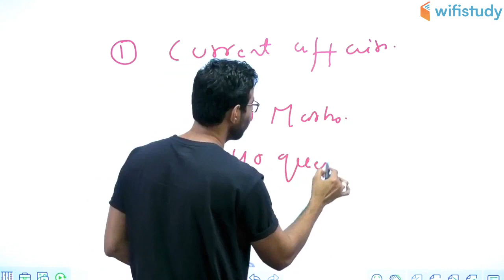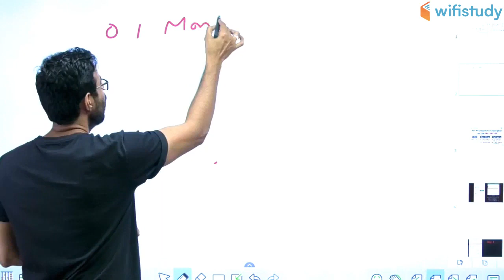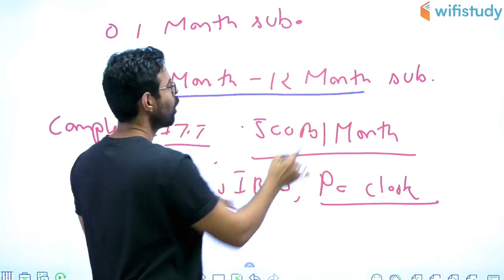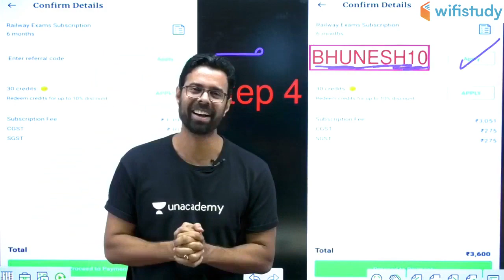RBI Assistant 2020 (Mains) | Current Affairs Course | Use Referral Code “BHUNESH10” & Get 10% Off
1. One Subscription, Unlimited Access
2. Learn from your favorite teacher
3. Real time interaction with teacher
4. You can ask doubts in live class
5. Limited students
6. Download the videos & watch offline

✿ Morning Shows:
06:00 AM - Daily Current Affairs by Ankit Sir
09:00 AM - Static GK by Sushmita Ma'am

✿ SSC CGL 2019 (Tier-I):
11:00 AM - Reasoning by Deepak Sir
11:30 AM - English by Harsh Sir
12:00 PM - Maths by Sajjan Sir
01:00 PM - GK by Ankit Sir

✿ Rajasthan Patwar 2019:
02:00 PM - Geography by Rajendra Sir
02:30 PM - Maths by Sajjan Sir
03:00 PM - Hindi by Ganesh Sir
03:30 PM - Computer by Pandey Sir
04:00 PM - Art & Culture by Praveen Sir

✿ Rajasthan Police 2019:
05:00 PM - Polity by Rajendra Sir
05:30 PM - Reasoning by Deepak Sir
06:00 PM - History by Praveen Sir
06:30 PM - General Science by Ankit Sir
07:00 PM - Computer by Pandey Sir

✿ REET, CTET, UPTET, MPTET 2020:
07:30 PM - Hindi by Ganesh Sir
09:00 PM - Sanskrit by OP Gupta Sir

✿ Defence & All Exams:
08:30 PM - GK by Anadi Sir